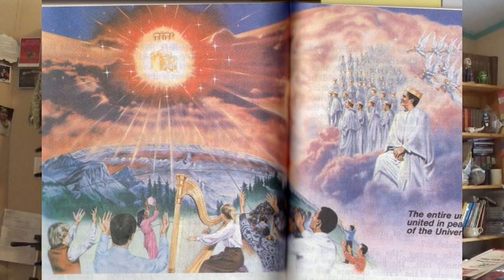Watchtower Sues Victim Support Organization